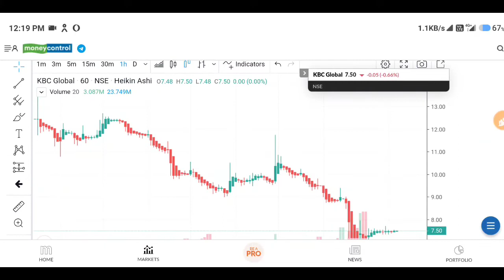kbc global share latest news || penny stocks to buy now || kbc global limited || penny stocks 2022